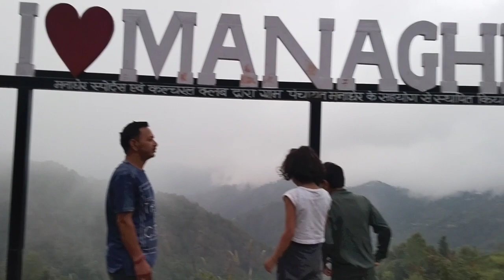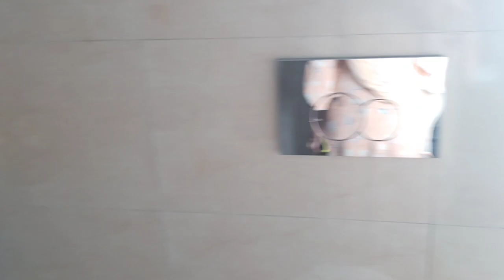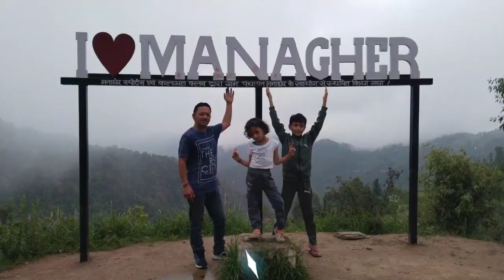प्यारे_प्यारे होम स्टे।🏘️पहाड़ों में भी रोजगार होने से पलायन होंगे कम@nayalfamilyvlog4757 Vlog 160